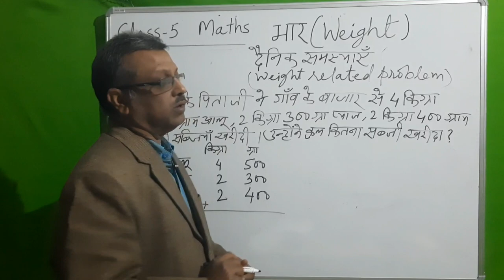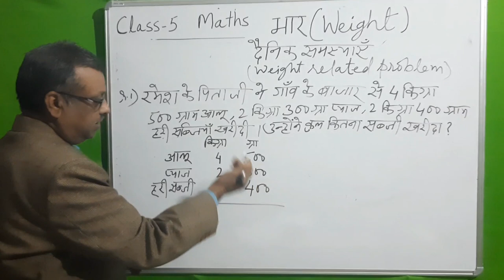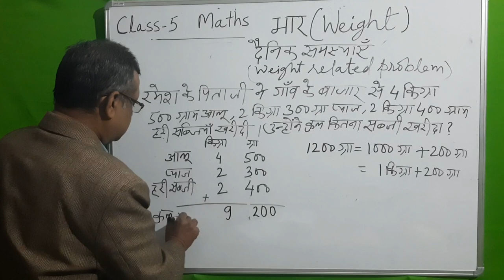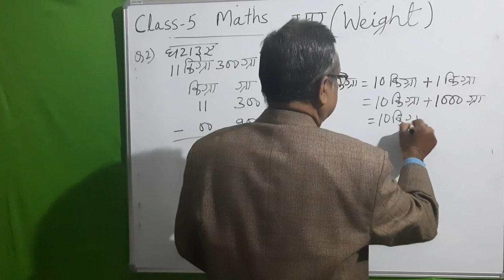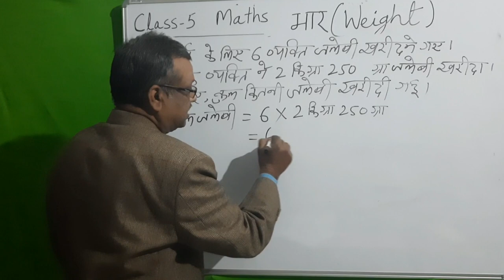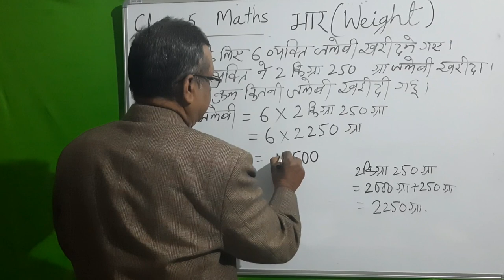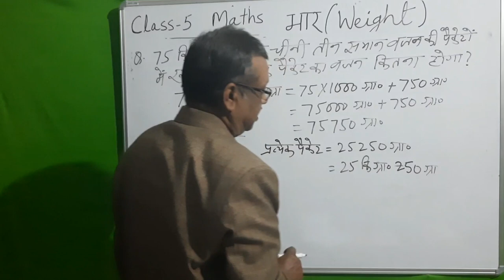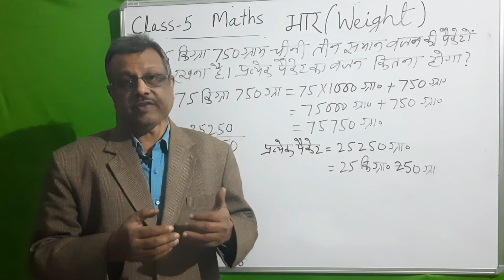Class 5 Maths - भार से संबंधित गणितीय प्रश्न ( Mathematical problems related to weight )